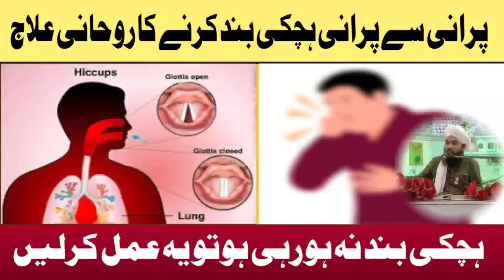Hichki Band Karne Ka Rohani Ilaj | Hichki Rokne Ka Tarika | ہچکی کا علاج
hichki kaise band kare
hichki rokne ka tarika
hichki band karne ka tarika
agar hichki band na ho to kya kare
hichki rokane ka tarika
hichki khatam karne ka tarika
hichki ka ilaj
hichki ki dua
hichki rokne ki dua
hichki band hone ki dua
hichki na ruke to kya kare
hichki
hichki ko kaise roke
hichkiyan rokne ka tarika
hichki kaise roke
hichki ka ilaj in urdu
hichki aaye to kya karen
hichki band karne ki dua
hichki kaise band hoti hai
hichki kaise band karen
hichki hatane ka tarika
hichki ka ilaaj
ہچکی کا علاج
hichki band hone ka tarika
hichki dur karne ka tarika
hichki lage to kya karna chahie
hichki aaye to kya karna chahie